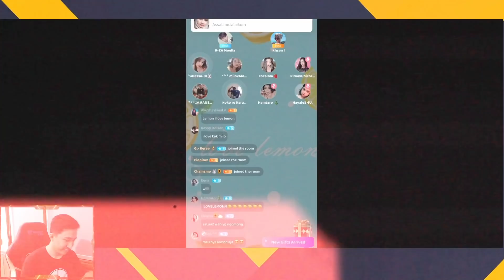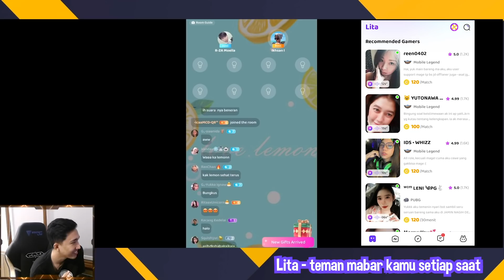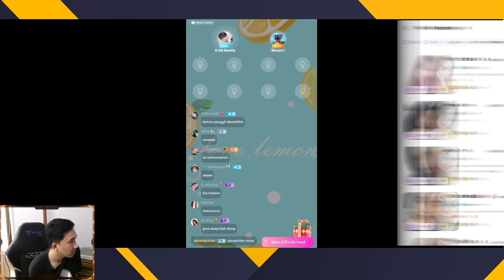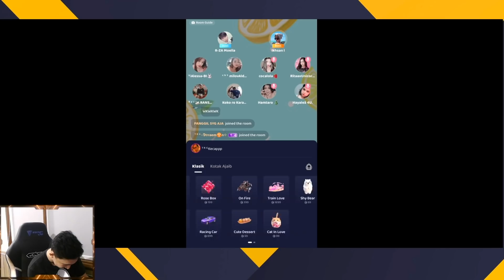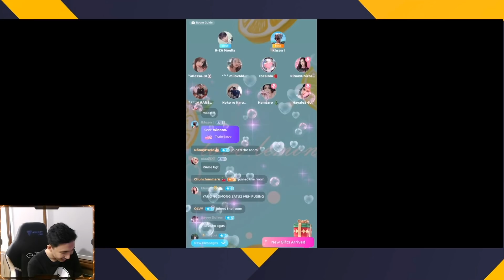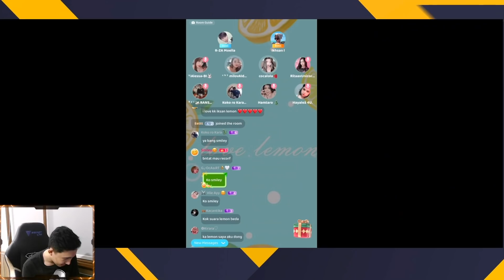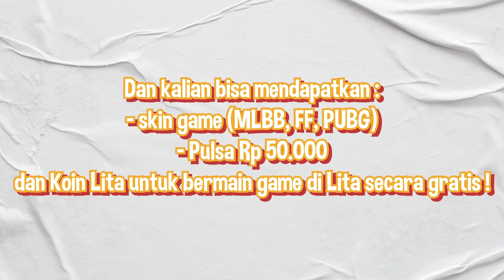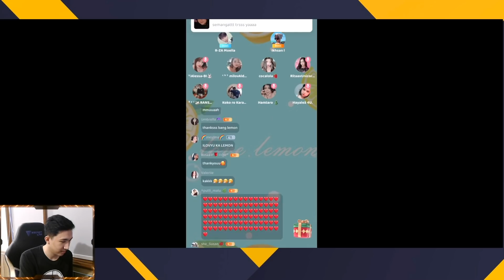META 5 MAGE? MARI KITA COBA!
Yuk download Lita, gabung sekalian jadi Jasa Teman Mabar